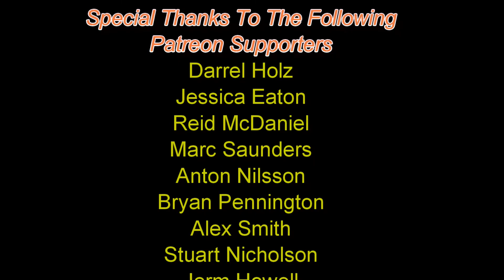Zompiercer - I Found A Shotgun Ep 03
A new location and new stuff to find.

PC System Intel i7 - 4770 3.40GHz
Nvidia GTX 1060 6 Gb graphics card
16Gb DDR3 Ram
250 Gb Samsung SSD Drive
2x 1TB Hard drives
1 500Gb Hard drive